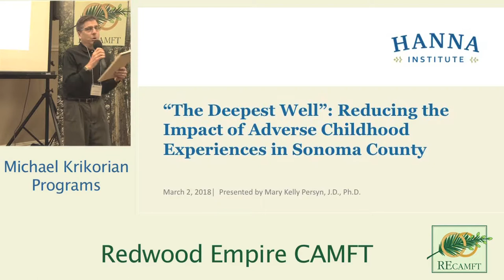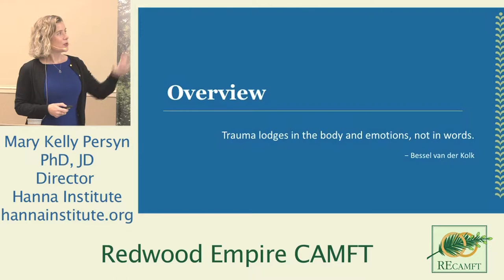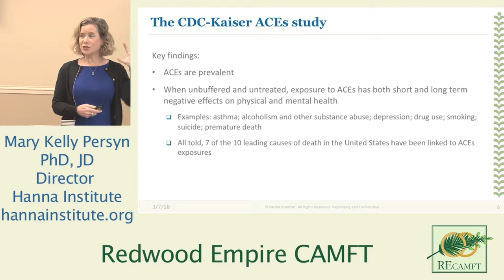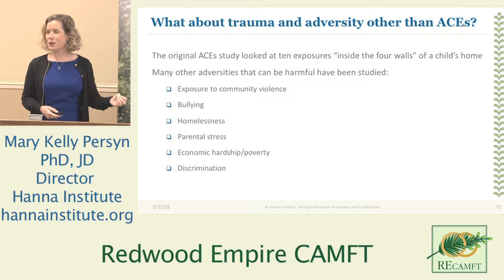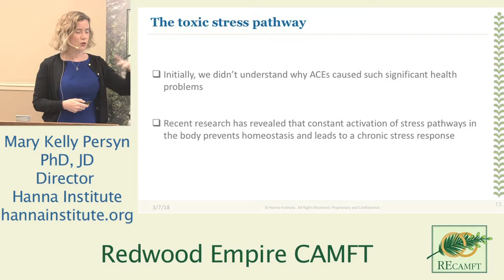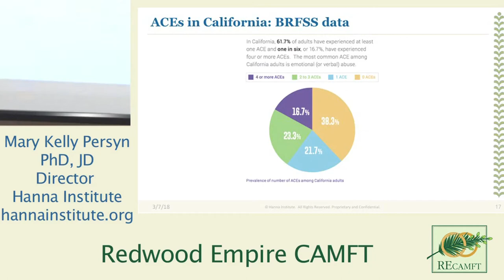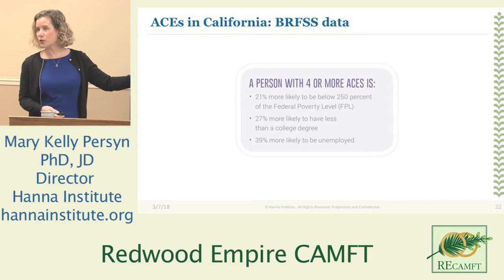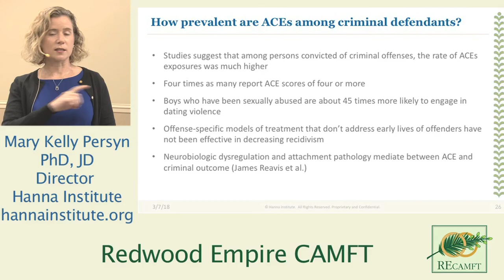“The DeepWell”: Reducing the Impact of Adverse Childhood Experiences (ACEs) Part 1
The Adverse Childhood Experiences (ACE) Study is one of the largest studies ever conducted to assess associations between childhood maltreatment and later-life health and well-being. The study is a collaboration between the Centers for Disease Control and Prevention and Kaiser Permanente’s Health Appraisal Clinic in San Diego.

The initial phase of the ACE Study was conducted at Kaiser Permanente from 1995 to 1997, and more than 17,000 Health Maintenance Organization (HMO) members under-went a standardized physical examination. Each willing participant completed a confidential survey that contained questions about childhood maltreatment and family dysfunction, as well as items detailing their current health status and behaviors. This information was combined with the results of their physical examination to form the baseline data for the study.

Since its inception, this study has revolutionized care in the mental health field. New research about the epigenetics of ACEs further challenges us to examine how individuals with high ACE scores can raise children with low scores. Trauma-informed care (TIC) aims to provide clinicians with tools to help prevent the damage of intergenerational trauma in part by recognizing and responding to signs of trauma in their clients.

Hanna Institute, provides trauma-informed care training in Sonoma County and Northern California. Hanna Institute’s mission is to support parents and child-serving systems with resources that build resilience and hope. Today's speakers are Mary Kelly Persyn, PhD, JD, and Nick Dalton, the Director and Assistant Director of Hanna Institute, respectively.

Learning Objectives - After completion of the presentation the attendees will:

1. Will learn what the ten ACEs measured in the original Kaiser study are, and how they impact longterm health.

2. Will learn about the prevelence of ACEs in different population groups including Sonoma County.

3. Will learn about epigenetics and intergenerational trauma.

4. Will learn about trauma-informed care (TIC) and how TIC can benefit patients.